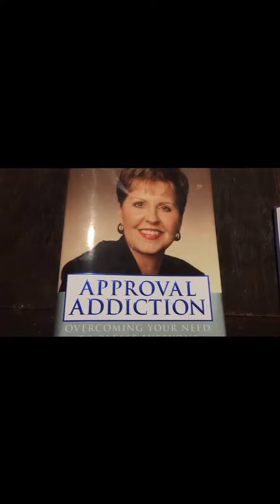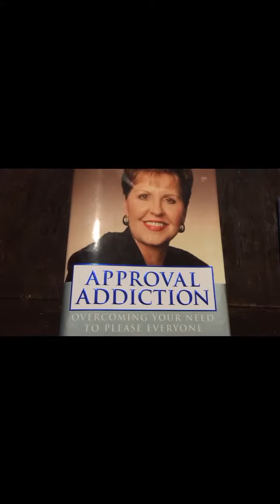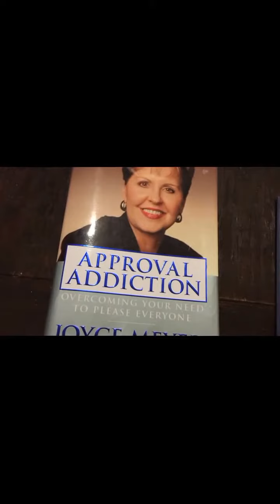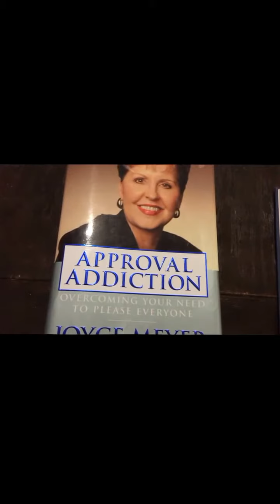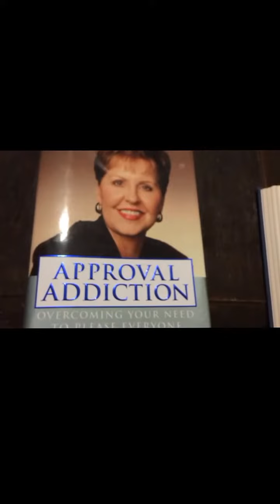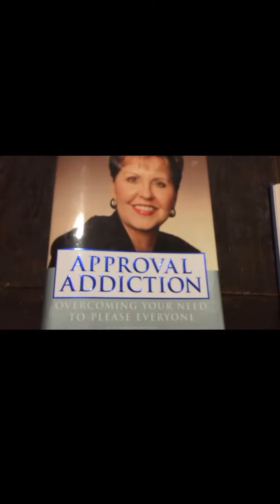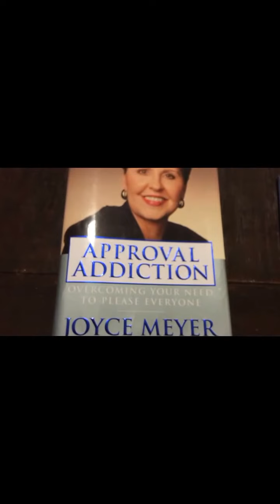2017 JOYCE MEYER GREATEST TALK EVER HEARD! BLAKE LEVINE TEACHING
This morning I was reading my favorite Joyce Meyer book titled Approval Addiction. In the book, is the greatest lesson I have ever learned. It talks about how someone forgave another for a horrible issue.

This talk is done by author and coach Blake LeVine. I teach on YouTube and am the founder of